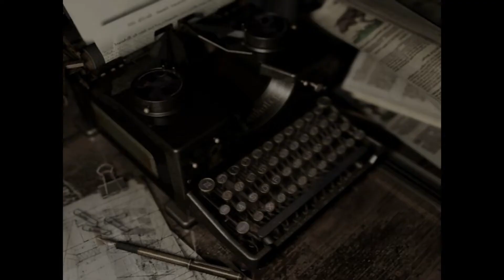Resident Evil: HD Remaster | Chris Redfield Gameplay | No Commentary | Part 6